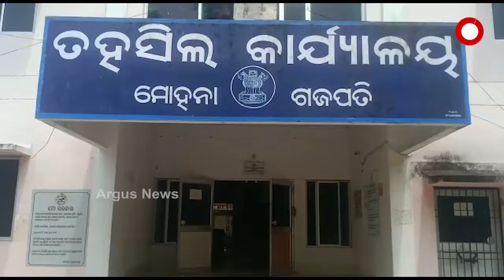ଯାତାୟତ ପାଇଁ କାଠପୋଲ ହିଁ ଭରସା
କେତେବେଳେ ଉଚ୍ଛୁଳା ନଦୀ, କାଠ ଗଣ୍ଡି ତ ଆଉ କେତେବେଳେ ବିଦ୍ୟୁତ ତାର ଦ୍ୱାରା ପାର ହେଉଛନ୍ତି ଲୋକେ ।  ବର୍ଷ ବର୍ଷ ଧରି ନଦୀ ଉପରେ ପୋଲଟିଏ ନିର୍ମାଣ ପାଇଁ ଗଜପତି ଜିଲ୍ଲା ମୋହନା ବ୍ଳକ୍  ଗରଡମା ପଞ୍ଚାୟତ ରାଜଖମା ଗ୍ରାମବାସୀ ଦାବି କରି ଆସୁଥିଲେ ମଧ୍ୟ ଗୁହାରି ଶୁଣୁନାହିଁ ପ୍ରଶାସନ...